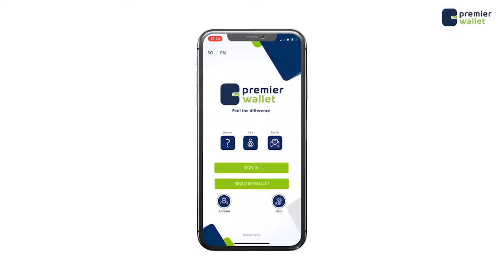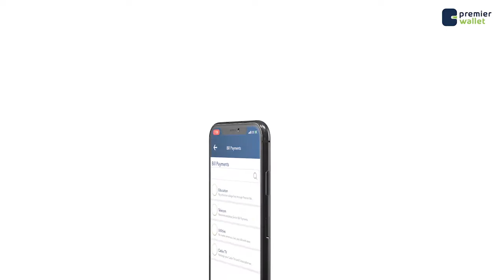Xil Qoone " Samir iyo iimaan allaha naga siiyo Ugaaska waxuu ahaa lafdhabar umaddu isku haayey"